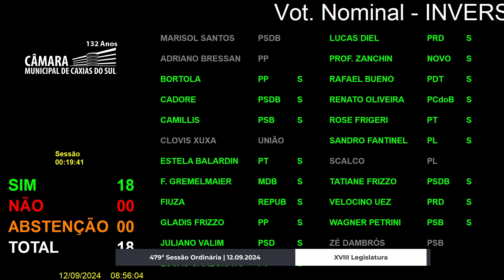08 - 479ª Ordinária - Votação 12.09.2024